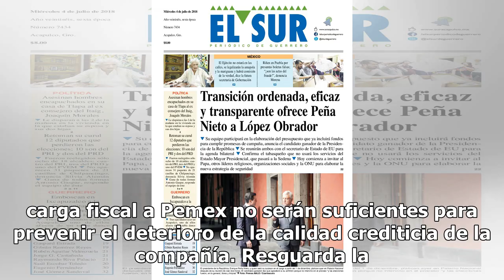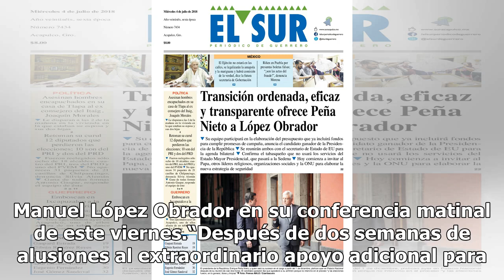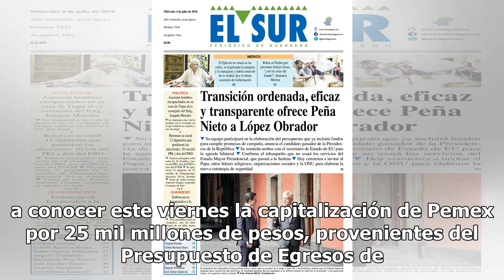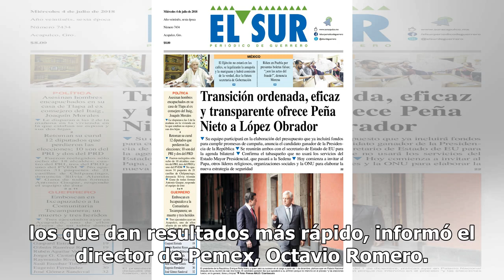Decepciona el rescate a Pemex: analistas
El apoyo que anunció el gobierno federal para Pemex, con recursos por 107 mil millones de pesos para este año, resulta insuficiente para salvar a la empresa, advierten analistas. La calificadora Fitch Ratings, que el 29 de enero bajó la nota crediticia de la empresa petrolera, dijo en un comunicado ...